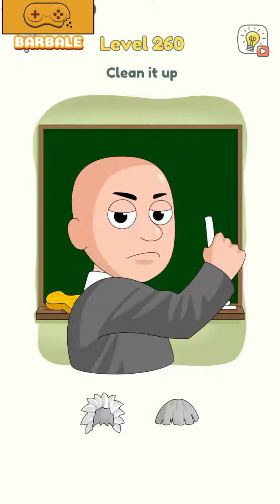DOP 3 - All Levels Gameplay Android,IOS (Levels 251-260)